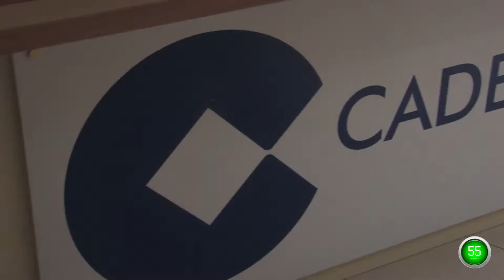Sevilla Plan 60 Segundos Ocio Cadena Cope Sevilla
Descubre todas las cosas que hacer en Sevilla para divertirte tanto solo como con tus amigos o con tus niños en familia.

Los estudios están situados en la calle Rioja 4. En Sevilla se puede sintonizar en el 99.6 de FM.